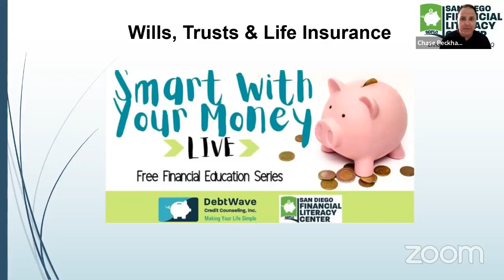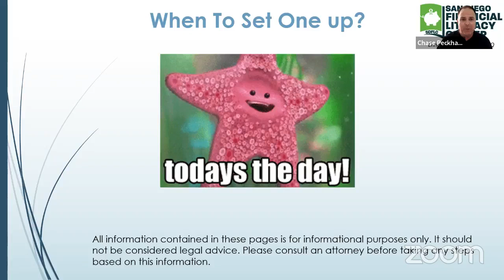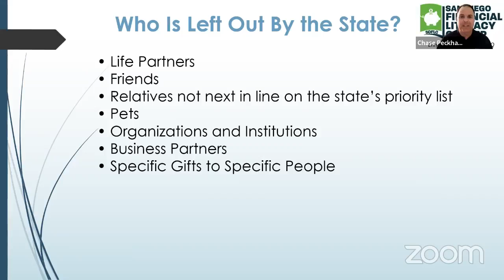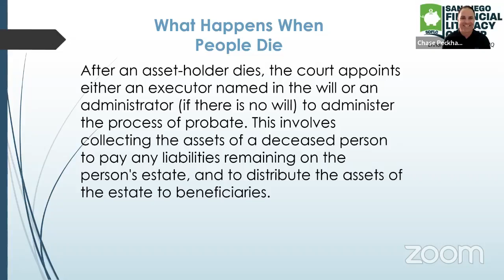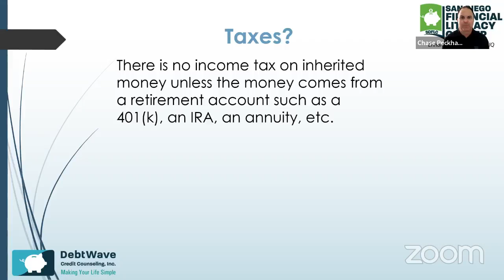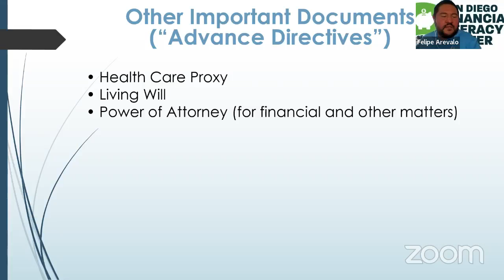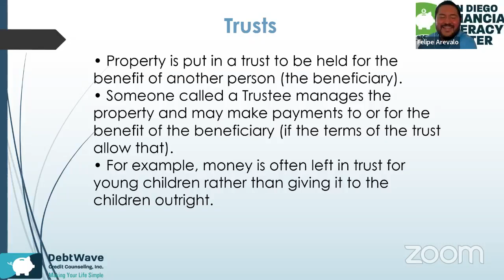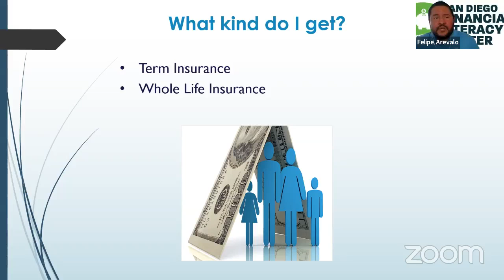Wills, Trusts & Life Insurance | Smart With Your Money LIVE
You've likely heard the terms before:

wills
trusts
simple trust
complex trust
generational wealth

But do you really understand what they mean or how these tools can help you and your loved ones financially?

We'll be discussing: Wills, Trusts & Life Insurance:

Who needs it?
Who benefits?
How to get started and more!